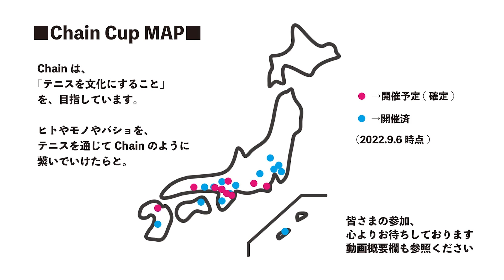【ChainCupRoyal祭混8】3,4位トーF 男D2→D1 唐揚げファミリー vs エースを狙えっ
D2　天沼丈・高野湧介（唐揚げファミリー） vs 川下紘暉・下瀬誠希（エースを狙えっ）
D1　川合遼星・大内悠輔（唐揚げファミリー） vs 二村賢人・田村 圭一朗（エースを狙えっ）

■9月3-4日：Chain Cup Royal SC Festival＠千葉
女D×男D×男D×混Dの4本団体戦
●大会結果・チーム写真等

●大会動画：1,2位トーナメント
混D　配信なし（カメラ不具合）

男D2  配信なし（カメラ不具合）

3,4位トーナメント

千葉県野田市にあるロイヤルSCテニスクラブでのChainCupも3年目。
今年もJoint Sportsとの共同開催です。
この大会は、全てのChain Cupの中でも最大級の大会となっています。
今回も、2日間で延べ400名以上の方が参加して下さり、直前の雨予報による会場調整や、当日のテニスベアでの試合進行など、各チームのリーダー含め参加した皆さんにご協力頂き、心より感謝申し上げます。
また、会場のロイヤルSCテニスクラブさんや協賛企業様、運営スタッフなど、関わってくださった皆さんのおかげで大会を無事に終えることができました。
来年以降も開催予定ですので、ご都合合いましたらぜひご参加くださいませ。
他会場のChain Cup情報は概要欄下部に掲載。
引き続きよろしくお願い致します。

出演して下さった皆さまの、個人SNSや会社や所属スクール、サークルや大学等のPRなどは概要欄へ掲載可能です。
Chainへの御仕事や取材等の御相談・御依頼などは下記まで。

"Chain"は「テニスを文化に」を目指し、テニス大会やテニスイベントの企画＆運営しています。

　　　　　　※大会情報などを月に１回程度配信中

■今後開催予定の大会・イベント一覧
追加される大会があれば、随時追記します！

①Chain Cup HAKATA Festival＠福岡
2月23日＠福岡博多の森テニス競技場
・3本制オープン混合団体（女D×男D×混D）
・2本制オープン男子団体（男S×男D）

②Chain Cup Oyster Festival＠岡山
2月25日（土）＠備前市総合運動公園
3本制オープン混合団体戦（女D×男D×混D）
2月26日（日）＠浦安総合運動公園
・3本制オープン混合団体戦（混D×3本）

③Chain Cup Spring Festival＠群馬
3月4〜5日（土日）＠高崎市清水善造メモリアルテニスコート

④Chain Cup Spring Festival＠三重
3月11日（土）@三重交通Gスポーツの杜鈴鹿庭球場
・2本制オープン男子団体戦（男S×男D）

⑤Chain Cup Men's Team competition＠兵庫
3月19日（日）＠西宮TC
・3本制オープン男子団体戦（男S×男D×男D）

⑥Knot Cup 埼玉 Festival
4月15〜16日（土日）@大宮けんぽテニスコート
[2Day]3本制オープン混合団体戦（女D×男D×混D）
[15日]男子シングルス個人戦（中級〜オープンクラス）
[15日]4本制クロスオーバーカップ（一般混D×2本、壮年混D×2本）
[16日]男子シングルス個人戦（初級〜初中級クラス）
[16日]3本制40歳以上混合団体戦（女D×男D×混D）
近日要項発表＆募集開始予定

⑥Chain Cup Spring Festival＠大阪
5月3日（水祝）＠江坂TC
4本制オープン混合団体戦（女D×男D×男D×混D）

⑦Chain Cup ＋place Festival＠兵庫
5月4日（木祝）＠+place六甲（旧アーバン六甲）
3本制オープン混合団体戦（女D×男D×混D）

⑧HIKI OPEN produced by Chain＠和歌山
5月27〜28日（土日）＠白浜町テニスコート（日置川）
[予定]3本制オープン混合団体戦（女D×男D×混D）
2月末頃要項発表＆募集開始予定

⑨Chain Cup BBQ Festival＠山梨
7月23〜24日（土日）＠北杜市クラブヴェルデ
宿泊BBQオープン混合団体戦（女D×男D×混Dの3本）

⑩Chain Cup ロブィング Festival＠静岡
11月4〜5日（土日）＠伊豆高原ロブィング
BBQ付オープン混合団体戦（女D×男D×混Dの3本）

⑪Chain Cup Autumn Festival＠広島
11月26日（日）＠東広島運動公園
3本制オープン混合団体戦（女D×男D×混D）
[開催確定]内容確定し次第要項発表＆募集開始

不動産の賃貸、売買はMDNEXTへ！